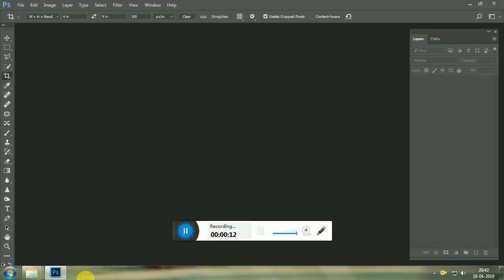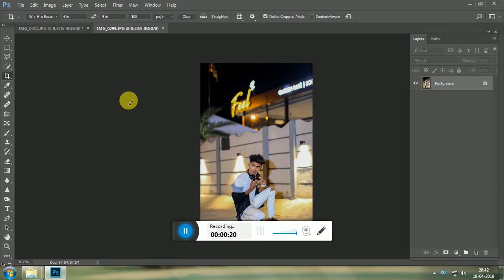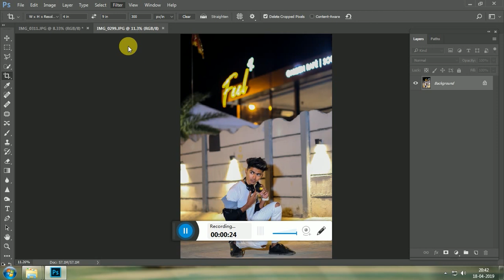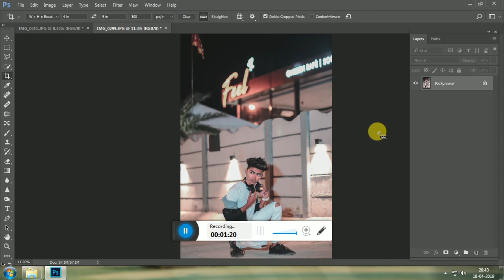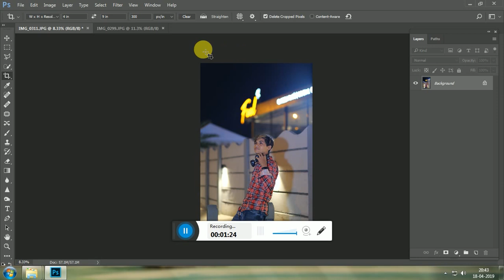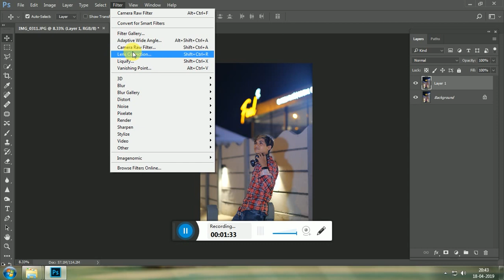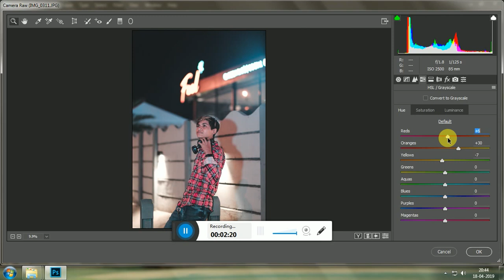how to edit mr cannon night orange tone in photoshop